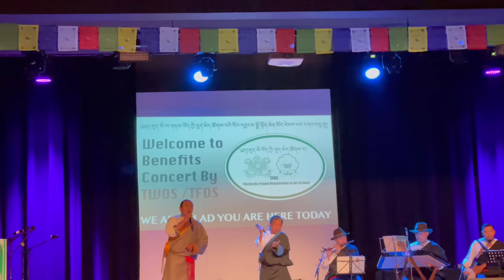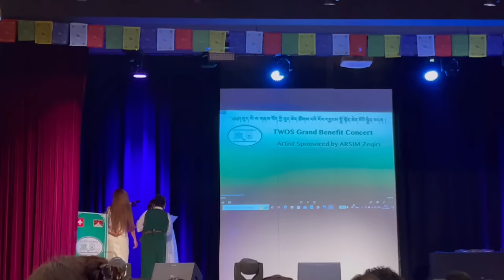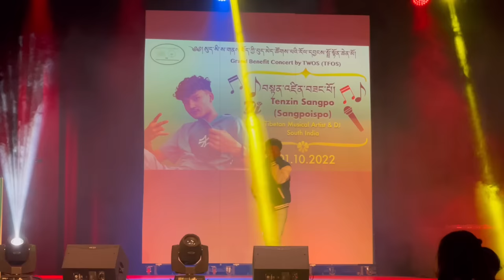TIBETAN GRAND BENEFIT CONCERT By (TWOS )AT USTER SWITZERLAND🇨🇭Vlog # 47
TIBETAN GRAND BENEFIT CONCERT By (TWOS )AT USTER SWITZERLAND🇨🇭